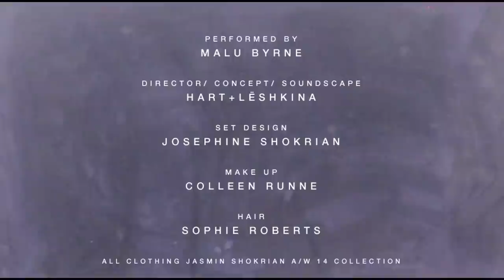Jasmin Shokrian - Caspian Caviar - Art + Fashion - MOCAtv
Jasmin Shokrian opens her first physical retail space at the MOCA Store, MOCA Grand Avenue, on Saturday, November 15, 2014, 3-6 PM. The Los Angeles-based women's wear designer presents exclusive items produced for her monthlong engagement, as well as pieces from Caspian Caviar, her current A/W 2014 ready-to-wear collection, named after her earliest visual memory of shades of blues and blacks her grandmother brought back from her trips to Iran.

The ongoing success of Shokrian's JE PARS HABITER A LOS ANGELES graphic T-shirt, which she attributes to social media, led Shokrian to consider collective visual memory in the Instagram era, the notion of artistic value measured by likes and followers, and Arte Povera, the Italian art movement of the 1960s that embraced unconventional media such as trash and soil.

Shokrian addresses these questions of memory and visual culture in this short film produced by HART+LËSHKINA and starring Malu Byrne.

Jasmin Shokrian Pop Up Store
Opening Reception
MOCA Grand Avenue
Saturday, November 15, 3-6PM